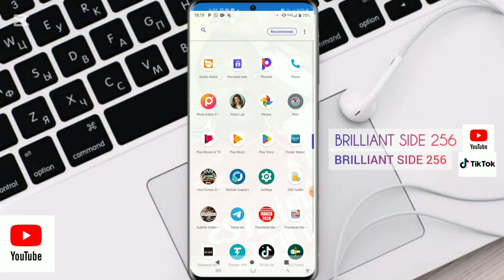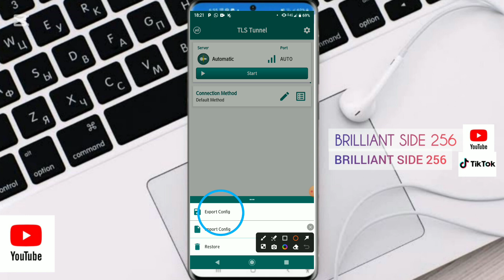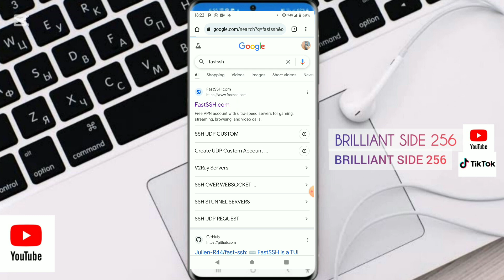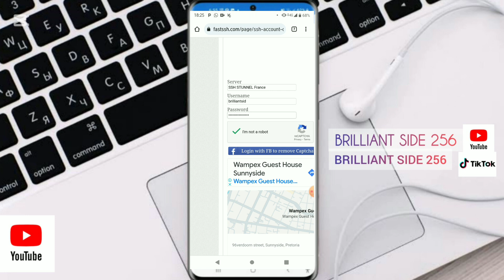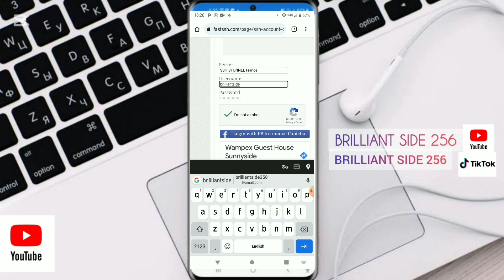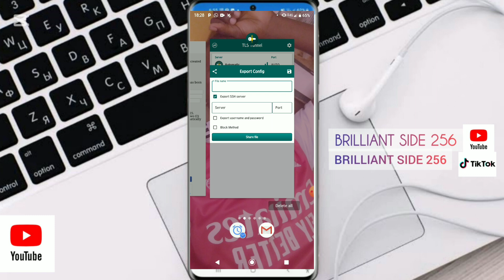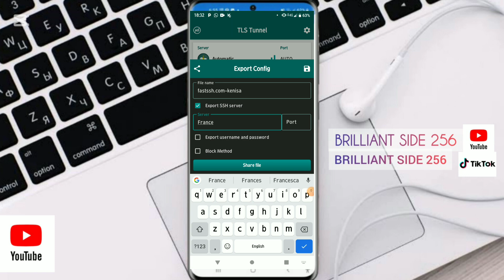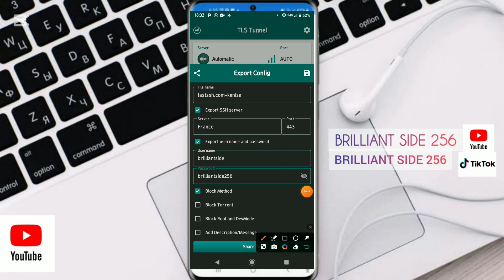Secure Your Internet: TLS Vpn Tunnel Files Set-up guide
*"The creator of this content is not responsible for any damages, losses, or consequences resulting from the use of these instructions. By following the steps outlined in this tutorial, you acknowledge that you understand and assume all risks associated with modifying your VPN settings."*

*"It is recommended that viewers use caution when modifying their VPN settings and take full responsibility for their actions. If you are unsure about any aspect of the process, it is recommended that you seek advice from a qualified IT professional or networking expert."*

*"Use this information at your own risk. The creator of this content does not guarantee the accuracy, completeness, or reliability of the information provided